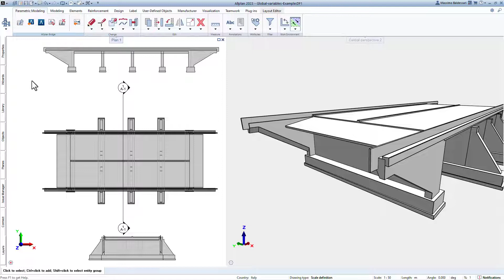Bridge Templating and Full Project Automation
Allplan Bridge velocizza in modo incredibile il tuo lavoro quotidiano.

Ne vuoi sapere di più? Visita allplan.com